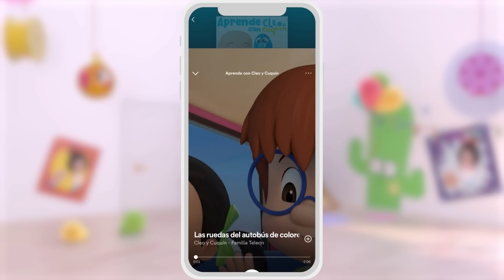Vegetables Song 🥕🍅 and more Nursery Rhymes by Cleo and Cuquin | Children Songs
Fruits and vegetables are essential to grow strong and healthy. Cuquin loves to eat fruits and vegetables! Learn this nursery rhyme and find out how eating vegetables can be delicious!

LYRIC- The Vegetable Song:
Time to eat your carrots - No, no, no
I want candy - No, no, no
Sweet and yummy carrots are so good
They have some sugar that's good for you
Time to eat your carrots - Yes, yes, yes
I love carrots (and) I love you.

Time to eat your broccoli - No, no, no
I want jelly - No, no, no
Soft and yummy broccoli is so good
It has some fiber that's good for you
Time to eat your broccoli - Yes, yes, yes
I love broccoli (and) I love you.

Time to eat your beans - No, no, no
I want cake - No, no, no
Sweet and yummy beans are so good
Time to eat your beans - Yes, yes, yes
I love beans (and) I love you.

Time to eat your mushrooms - No, no, no
I want lollipops - No, no, no
Soft and yummy mushrooms are so good
They have a lot of things good for you
Time to eat your mushrooms - Yes, yes, yes
I love mushrooms (and) I love you.

Time to eat tomatoes - No, no, no
I want chocolate - No, no, no
Sweet and soft tomatoes are so good
Time to eat tomatoes - Yes, yes, yes
I love tomatoes (and) I love you.

Welcome to the official Youtube channel of Cleo and Cuquin. A channel with the best nursery rhymes and episodes to enjoy as a family with children and babies. Enjoy the best educational adventures in this series of 3D cartoons.

Cleo and Cuquin is a cartoon series that tells the adventures of five siblings. What they like most in the world is to play. Every day they will face new adventures and play at being journalists, gardeners, ship captains. At the end of each adventure Cleo will be excited because she will have discovered something very important: what she wants to be when she grows up, or at least for that day! Join the funniest family and learn new things every day!